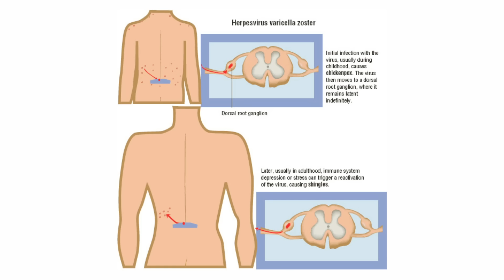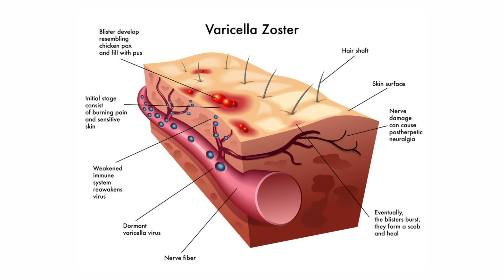Here's Why Younger People are Getting Shingles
This has been a wild time for me, but I am feeling much better.